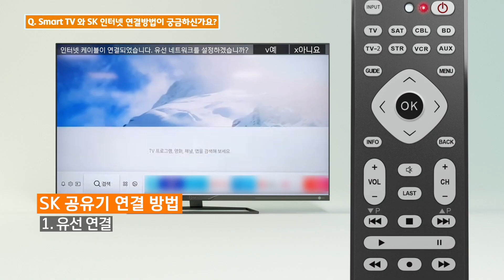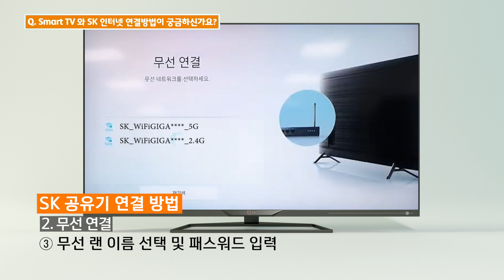[SK broadband 셀프가이드] Smart TV 와 SK 인터넷의 연결방법이 궁금해요.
Smart TV와 SK 인터넷의 연결 방법이 궁금하신가요?
영상을 보시며 Smart TV와 SK 인터넷을 연결하여 사용해 보세요.